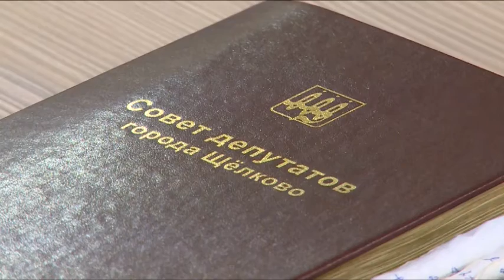Бюджет г.п.Щёлково до 2019 года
Совет депутатов городского поселения Щелково принял бюджет поселения на 2017-й год и плановый период 2018-го и 19-го годов. При обсуждении проекта документа депутаты учли рекомендацию комиссии по бюджету и планово-экономической политике, а также замечания и предложения, которые поступили от комиссии по ЖКХ и жителей в ходе публичных слушаний.